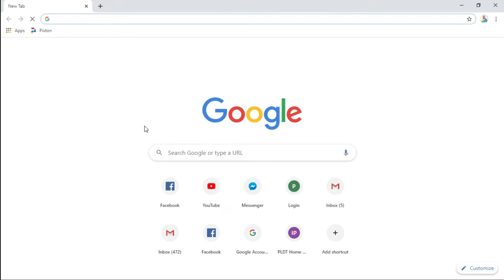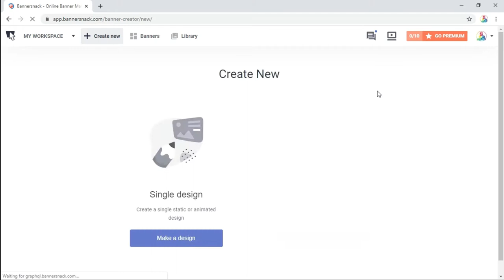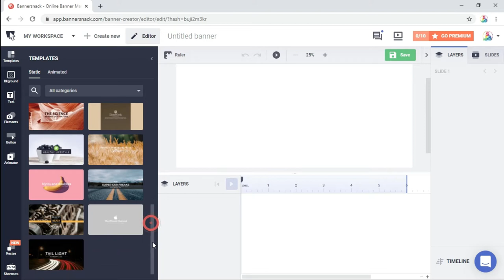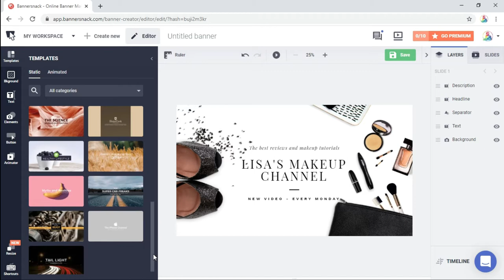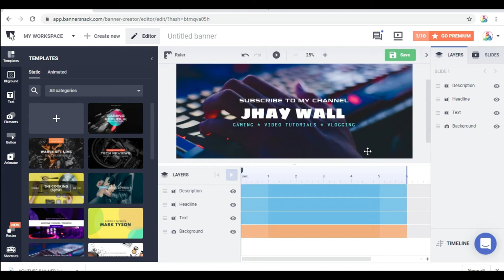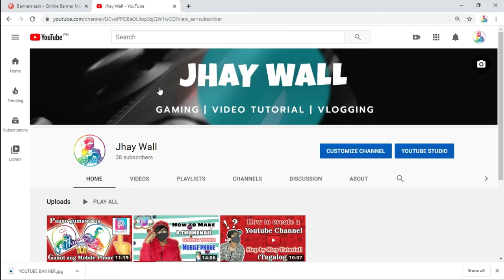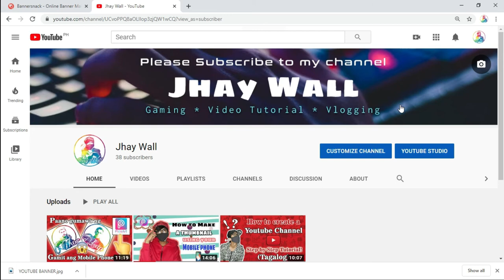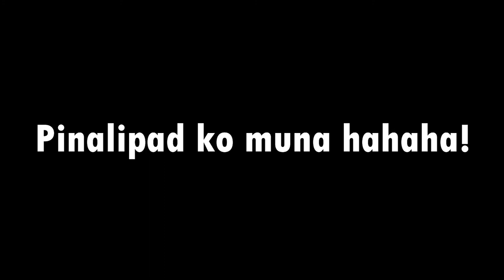How to make a Youtube Banner for Free! 2020 (TAGALOG)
Paano gumawa ng Youtube Banner!

Sana may natutunan kayo mga men!
Keepsafe mga men!